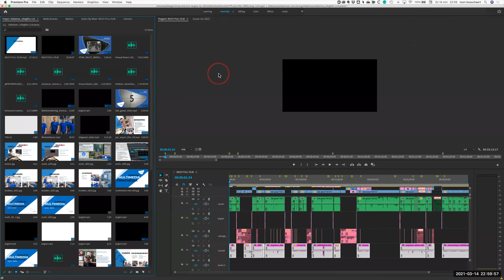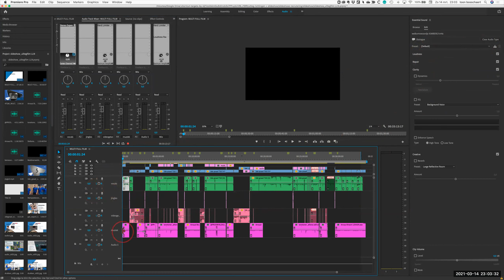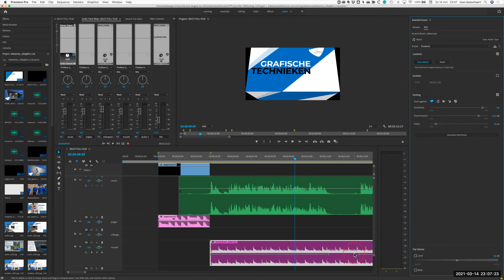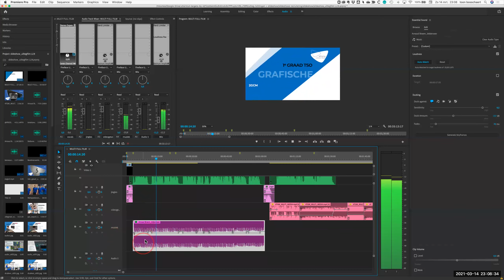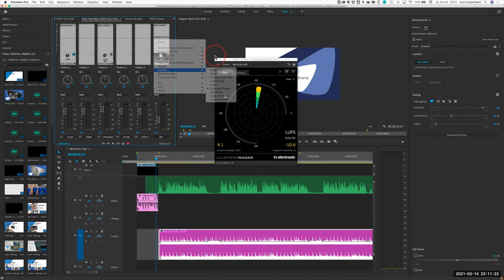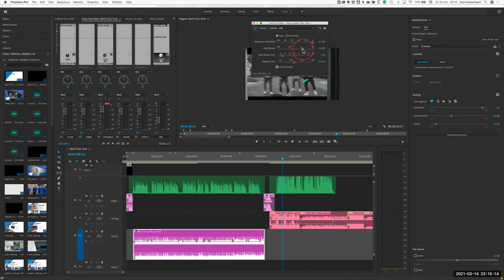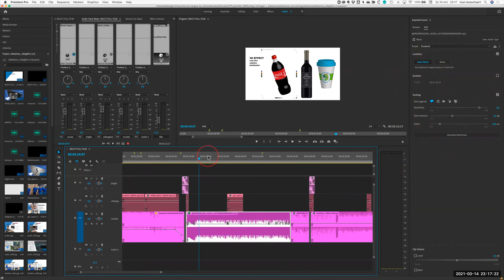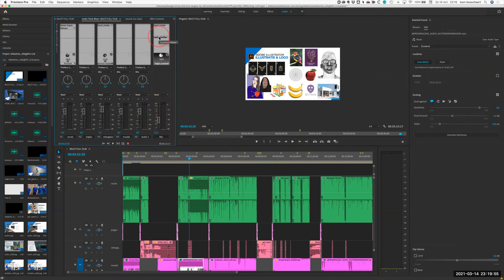uitleg PREMIERE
00:00 intro
01:09 kleur geven aan audio tracks
01:19 volume aanpassen & effecten op mengtafel in premiere
02:17 audio TAGS & slimheid van premiere in het mixen
03:56 audio functies DIALOGUE
04:39 auto match levels volgens EBU 128 LUFS norm (Europese norm) =-23LUFS
04:47 compressie op stem
05:16 audio presets
05:33 “ducking” muziek tov Dialogue
09:18 zelf audio volumes in de clip aanpassen
10:51 alle audio “ducked” tegenover muziek en vocale bvb.
10:25 audio norm instellen volgens filmindustrie (LUFS-23) of youtube (-16LUFS) gebruik LOUDNESSRADAR
17:10 2e voorbeeld ducking